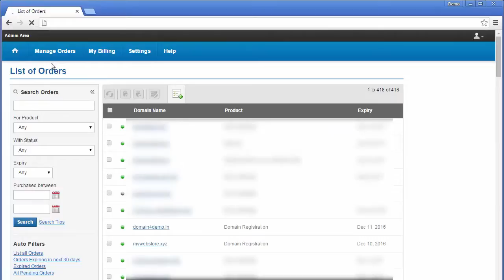How to access your Domain Transfer Code | ResellerClub Tutorial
In this video, we show you how to access your domain transfer code which is required to transfer your domain from one registrar to another. It is assigned by the registrar at the time of registration of the domain and provides an extra level of security for domain name registration in your Reseller Control Panel.

Step 1 - Log into your control panel.
Step 2 - Click on 'Manage Orders' and the "List/Search' Orders.
Step 3 - Click on the domain name you desire to transfer.
Step 4 - At the overview page, you will find the 'Domain Secret' section, click on it to view it.

You may also modify the transfer code if you wish.

ResellerClub was founded with the objective of offering domain names and hosting products to Web Designers, Developers, and Web Hosts. ResellerClub offers Shared Hosting, Cloud Hosting, Dedicated Servers, VPS, Email, Backup, Security and more with multi-brand options in many of these categories to empower choice. ResellerClub also offers a comprehensive solution to register and manage 500+ gTLDs, ccTLDs and new domains.